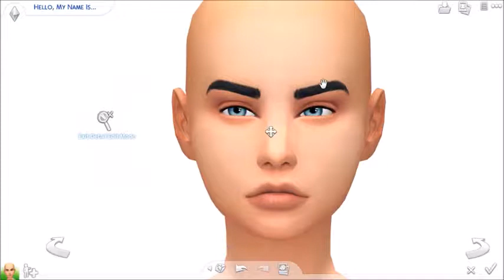Plus Size Beauty\\The Sims 4: Speed Build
I think She's SoOo Cute!!
Origin ID\\Boku-Sims
Twitter\\Boku-Sims